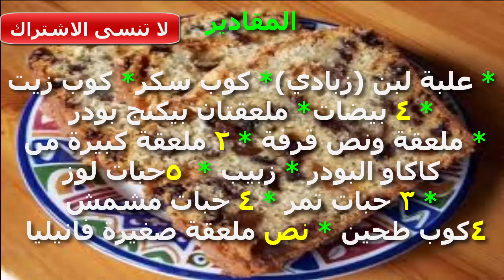طريقة كيك القرفة بالفواكة المجففة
كيك القرفة بالفواكه المجففة ، وهي ذات طعم رائع سينال من اعجاب محبي القرفة ، بالإضافة لمجموعة الفواكه المجففة الغنية بالفيتامينات والمعادن لذا فهي وجبة مغذية تحتوي على كثير من البروتين والفيتامينات الهامة للجسم
كيك القرفة والجوز
كيك القرفة والتفاح
كيك القرفة بالصور
كيك القرفة والكراميل
كيك القرفة طبقات
كيك القرفة منال العالم
كيك القرفة والتمر
كيك القرفة والجوز منال العالم
كيك القرفة والزبيب
كيك القرفة والزنجبيل
كيك بالقرفه
كيك القرفه والنستله
كيك القرفه والكاكاو
كيك القرفه والهيل
كيك الجوز والقرفة
كيك القرفة من مطبخ منال العالم
كيك القرفه منال
كيك مع القرفه
كيك موز بالقرفة
كيك محشي قرفه
كيك محشي بالقرفة
كيك محشو بالقرفة
كيك القرفة بالتوفي منال العالم
كيك لوزين بالقرفة
كب كيك القرفه
كب كيك القرفه والتفاح
كب كيك القرفه بالصور
كب كيك القرفه بالتمر
كب كيك القرفه شمواه
كب كيك القرفة والتفاح
كب كيك القرفة
كب كيك بالقرفة
كب كيك بنكهة القرفة
كيك القرفة فتكات
طريقة عمل كيك القرفة فتكات
كيك القرفة
كيك القرفه بالصوص
كيك القرفه بالتوفي
كيك القرفه بدون بيض
كيك القرفة الطبقات
كيك القرفه عالم حواء
عمل كيك القرفة
كيك قرفه طبقات
كيك طبقات القرفه الهشه
كيك طبقات القرفة منال العالم
طريقة كيكه القرفه
طريقة عمل كيك طبقات القرفة
طريقة كيك القرفه بالصور
كيك صيامى بالقرفة
صوص كيك القرفه
كيك القرفه شمواه
تشيز كيك القرفه
كيك القرفه سهل
كيك سهل بالقرفة والجوز
كيك القرفه روعه
كيك التفاح بالقرفة حورية المطبخ
حلى كيك القرفه
كيك جبل القرفه
كيك تفاح بالقرفة
تشيز كيك القرفه والمارس
تشيز كيك القرفه اقلاع
تشيز كيك بالقرفه والكاكاو
تشيز كيك القرفة والتفاح
تشيز كيك بالقرفه الاقلاع
تشيز كيك القرفه غرور انثى
كيك القرفه بالتمر
كيك القرفة بالبسكويت
كيك القرفه والتفاح
كيك القرفة بالشربات
كيك بالقرفة بالصور